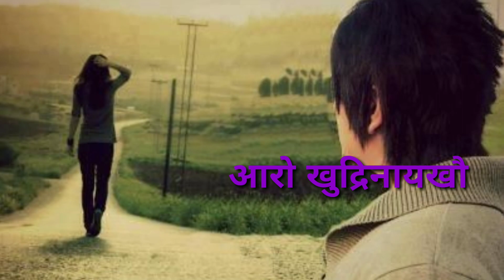Baiglinai Gwsw#bodo WhatsApp Status 😭😭😭😭